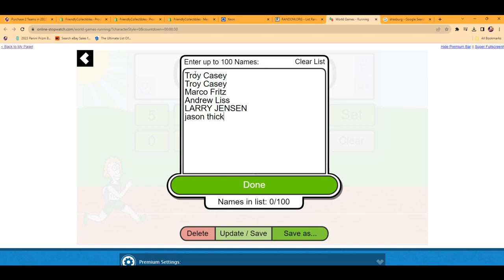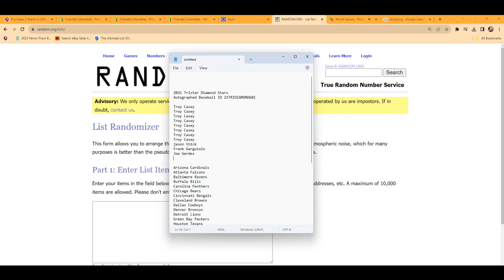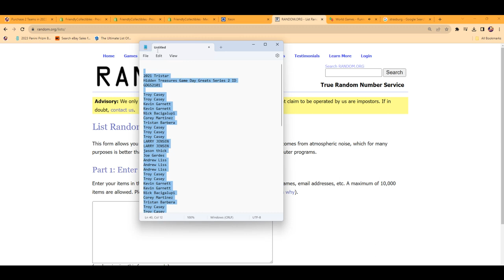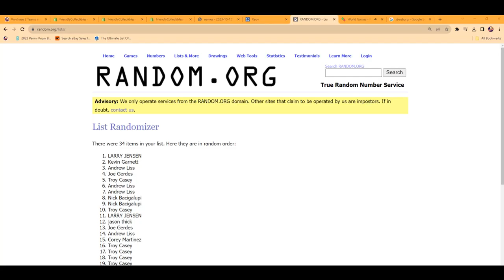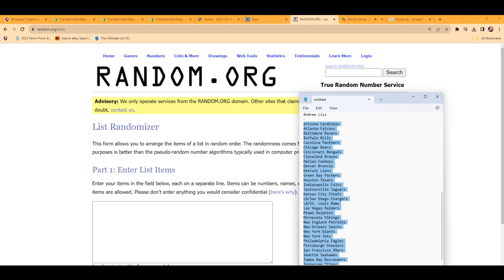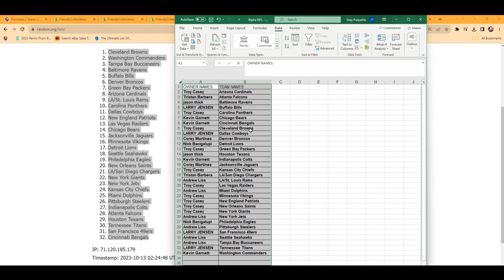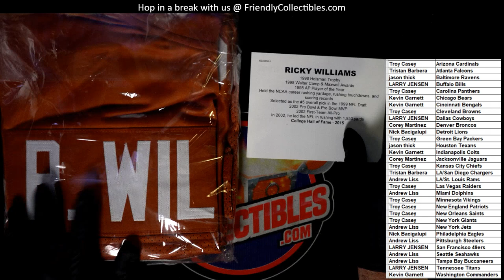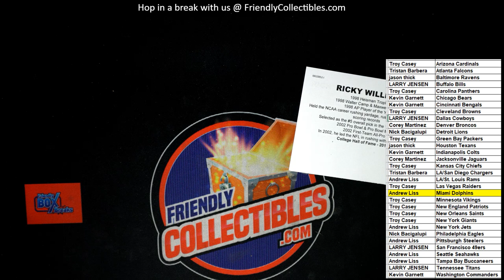2021 Tristar Hidden Treasures Game Day Greats Series 2 ID GDGS2101